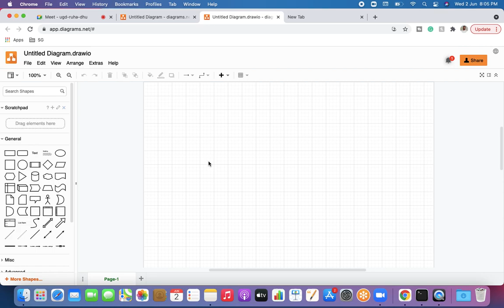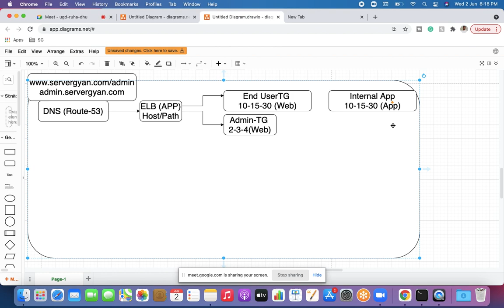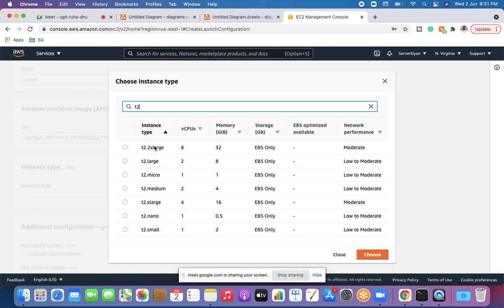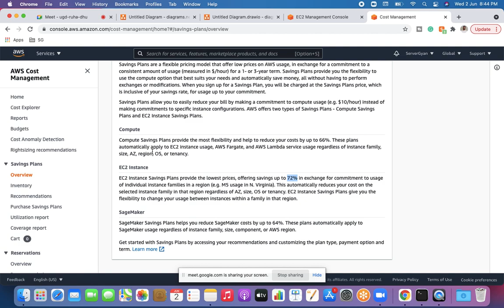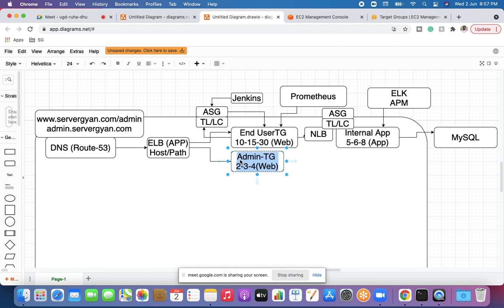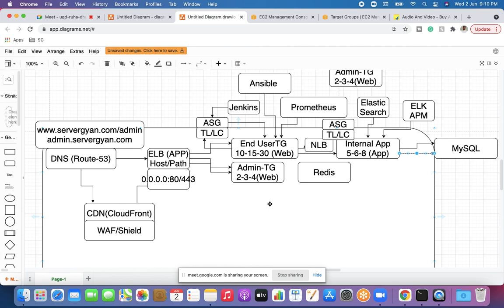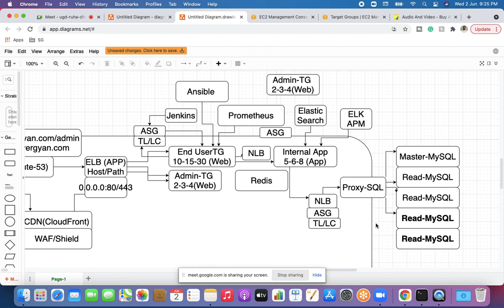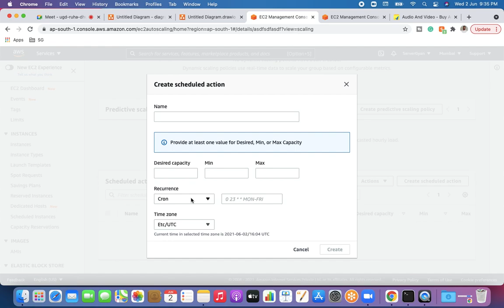Interview Question | How to explain your infrastructure architecture in interview | -Explain Infra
In this video, we are going to explain